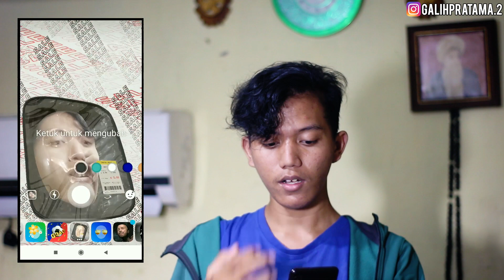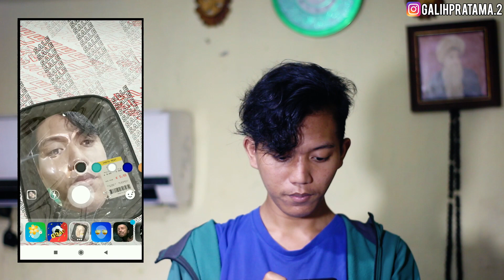Cara Bikin Filter INSTA MEAT yang lagi Viral di INSTAGRAM!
CARA BIKIN FOTO INSTAMEAT YANG LAGI VIRAL DI INSTAGRAM!